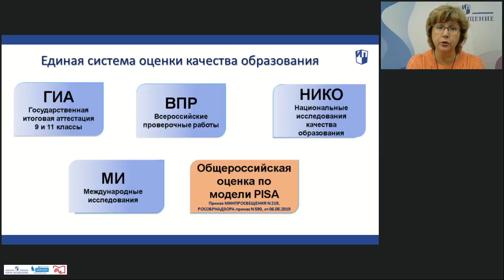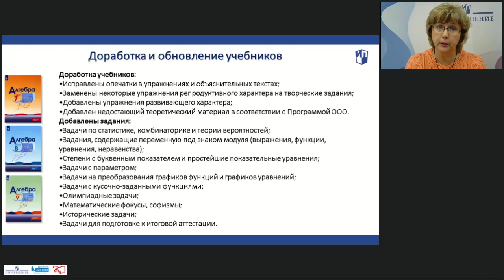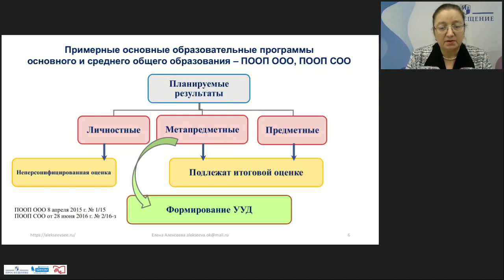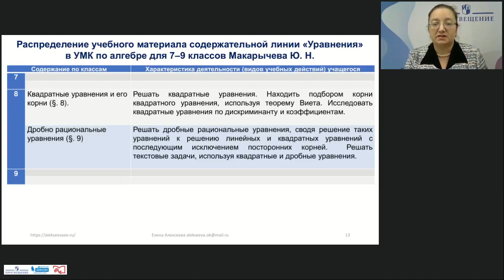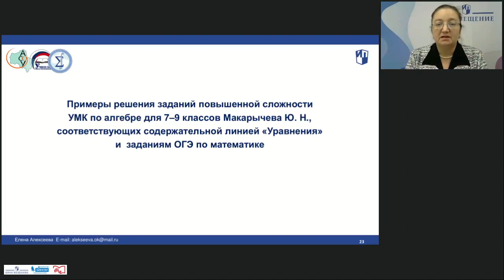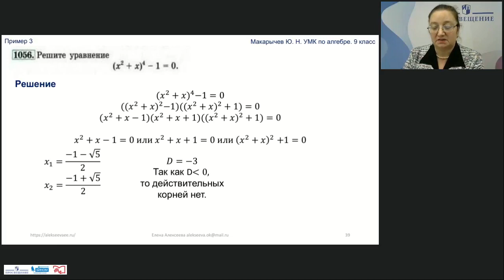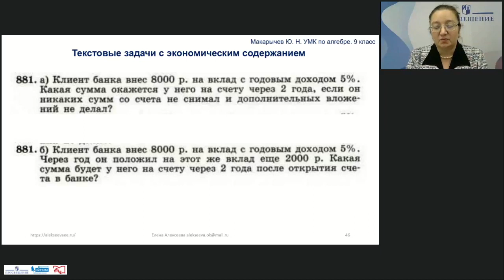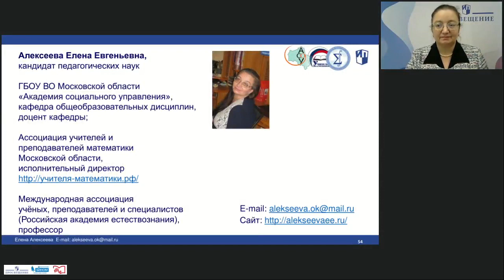Цикл вебинаров «Подготовка к итоговым и текущим аттестациям по алгебре в основной школе».Формирован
Кузнецова Марина Вячеславовна, ведущий методист издательства "Просвещение",
Алексеева Елена Евгеньевна, кандидат педагогических наук, доцент кафедры общеобразовательных дисциплин ГБОУ ВО МО «Академия социального управления», исполнительный директор Ассоциации учителей и преподавателей математики Московской области, профессор Российской ассоциации естествознания

Присоединяйтесь!